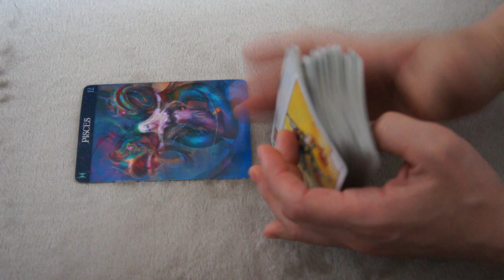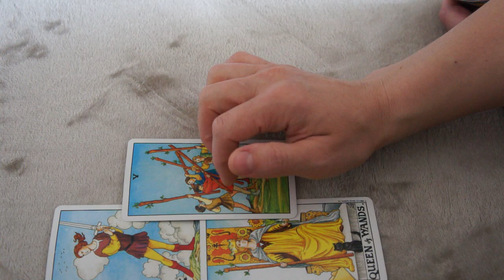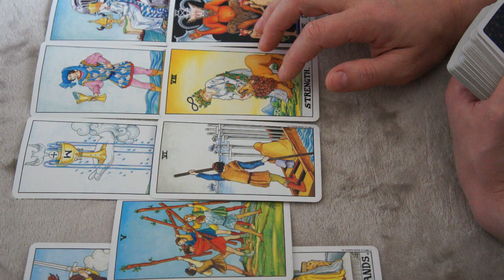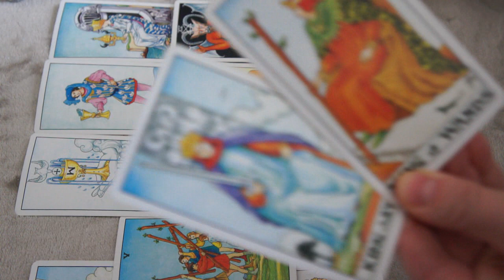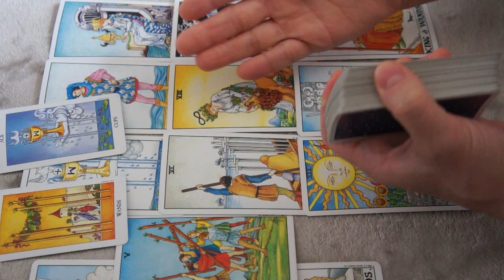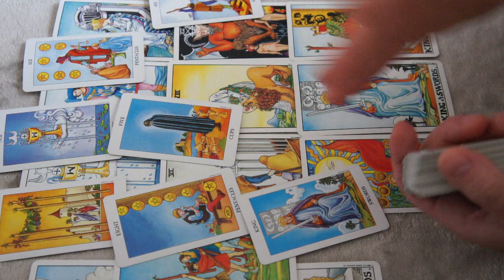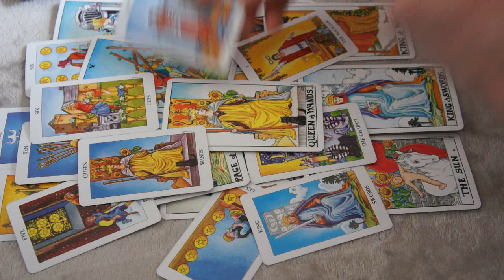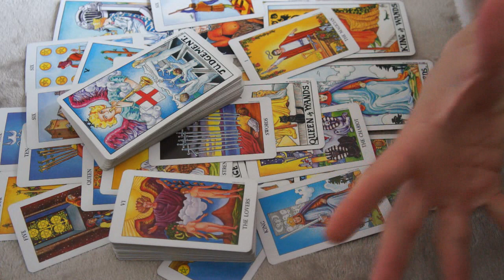♓️ PISCES JULY 2019 * THEY FEEL ARE NOT WORTHY OF YOU, AND YOU??